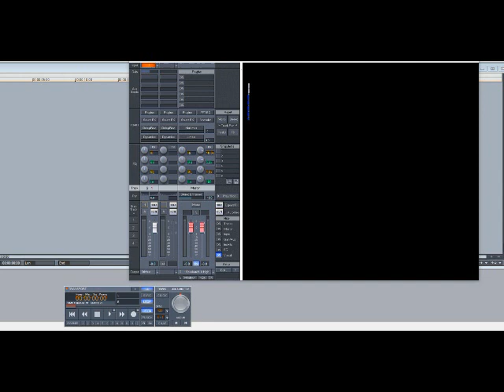Jeremih - Drank (Slowed Down)